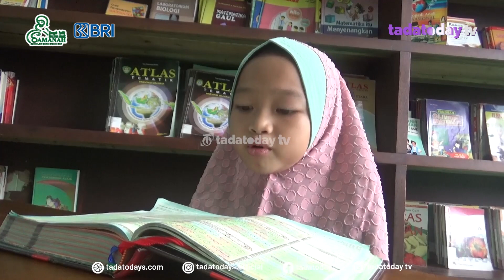22. Zahira Kirana Maryam (MI Muhamadiyah 1 Kota Probolinggo)